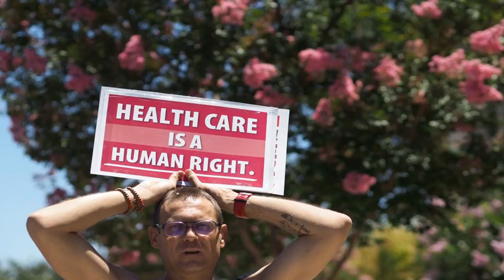Progressives, now's your chance to secure healthcare for all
Best Mattress under $200
Best mattress under $300
Best Mattress Under $500
Best mattress under $1000